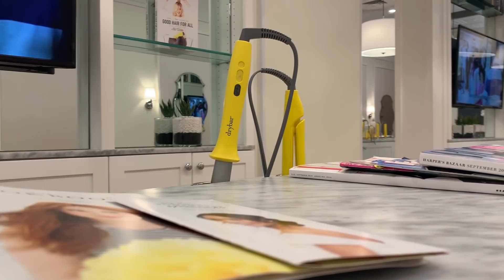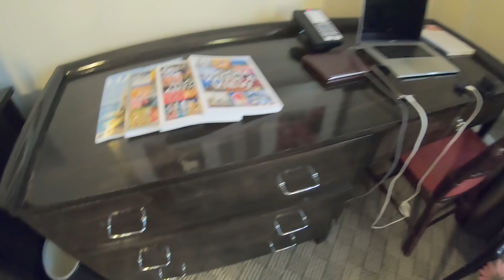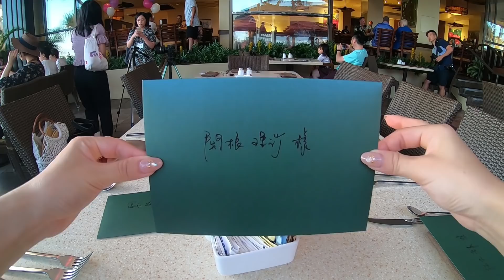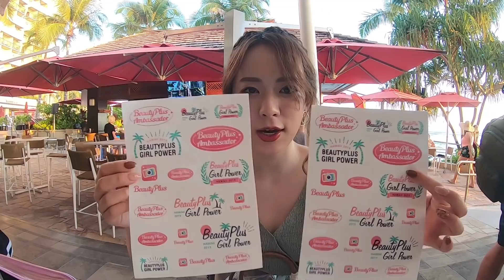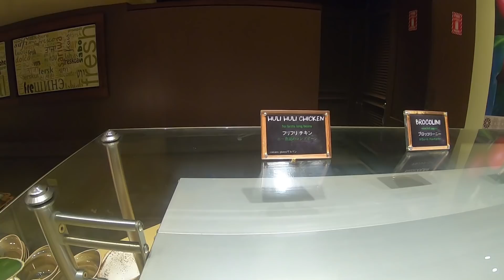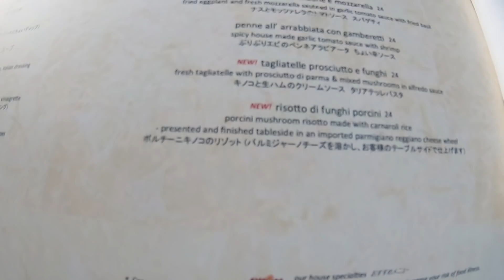【とりちゃん】英語できない奴が行くハワイ一人旅!!〜気になってたお店巡ってみた〜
[グッズ]
新作!WAYLLYコラボのハナマサスマホケース販売開始しました!

ピスタ&骨折Tはこちら!